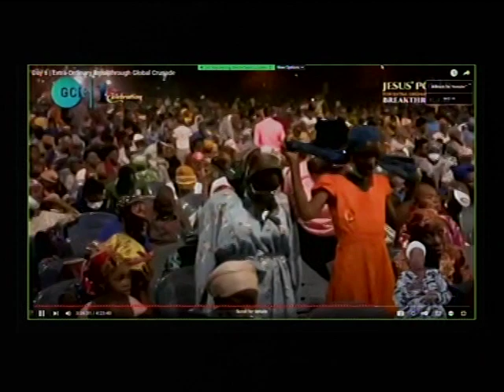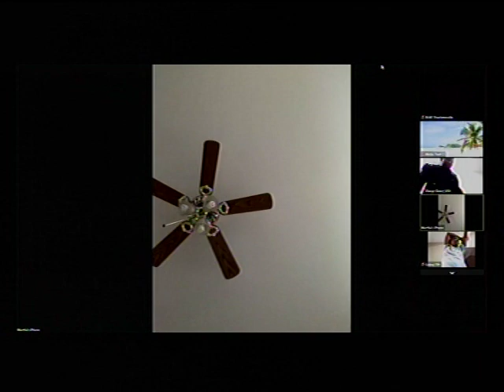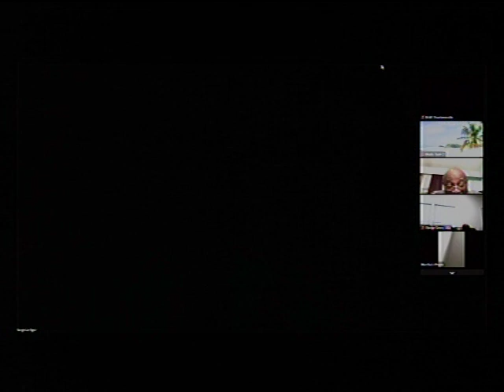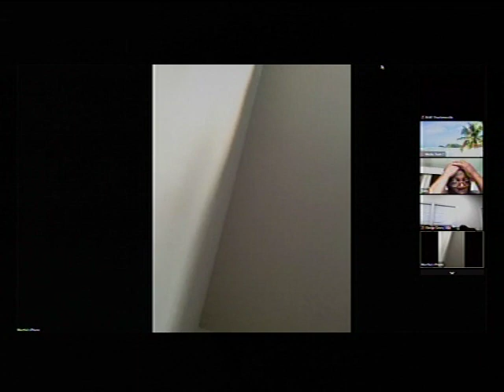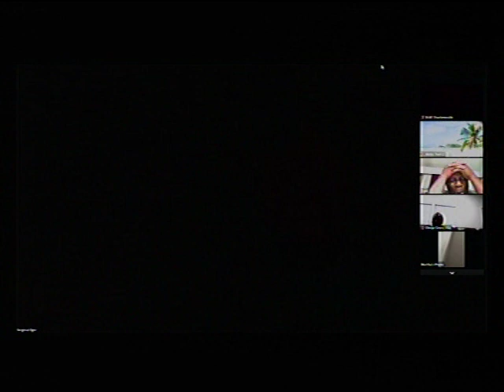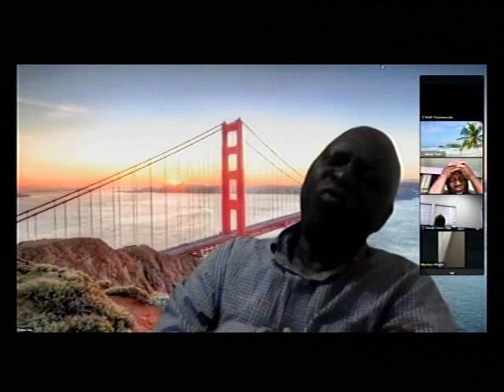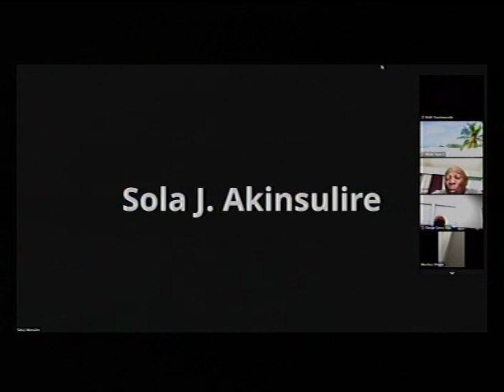Pas. W.F. Kumuyi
*You are invited to our online prayer meeting coming up  every Thursday.

 Please cascade this through all WhatsApp platforms to mobilize everyone  to be at the zoom ONLINE PRAY MEETING COMING UP Thursdays.

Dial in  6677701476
Code 344823#

Yours in His Service
*(Signed)*

*Moderator*